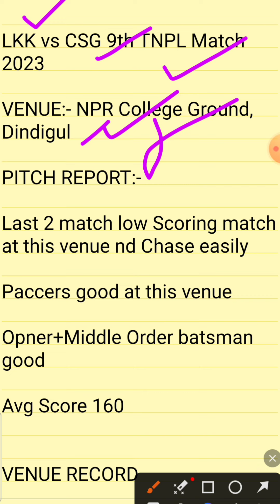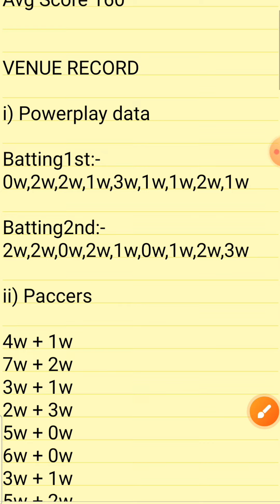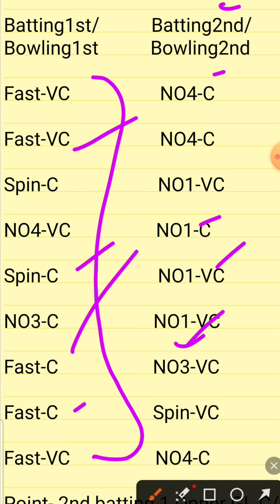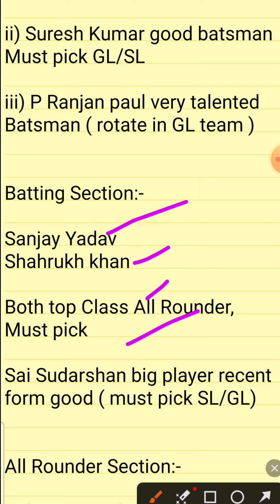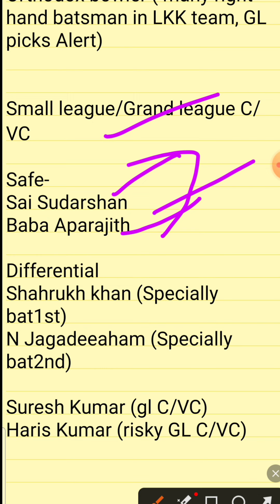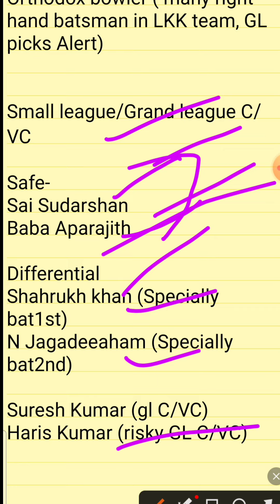LKK vs CSG Dream11 Prediction | LKK vs CSG Dream11 Prediction Today Match | CSG vs LKK Dream11 Team